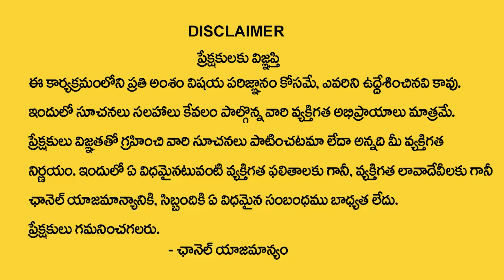మంచి అవకాశం మిస్ అవ్వొద్దు | 33 Days Course | Ramesh Makeup Studio & Academy | Free Make Up Kit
Watch► మంచి అవకాశం మిస్ అవ్వొద్దు | 33 Days Course | Ramesh Makeup Studio & Academy | Free Make Up Kit